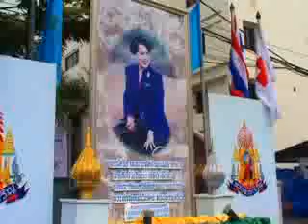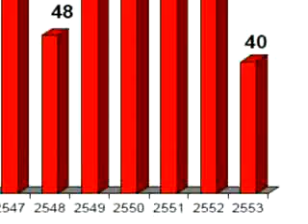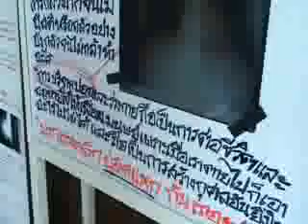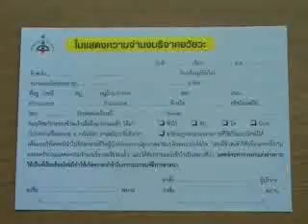BR437 - การบริจาคอวัยวะ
สารคดีเชิงข่าว เรื่อง การบริจาคอวัยวะ
เป็นส่วนหนึ่งของวิชา BR437 ม.กรุงเทพ